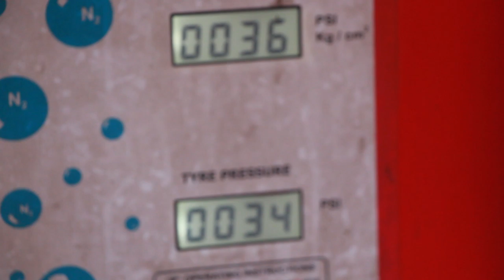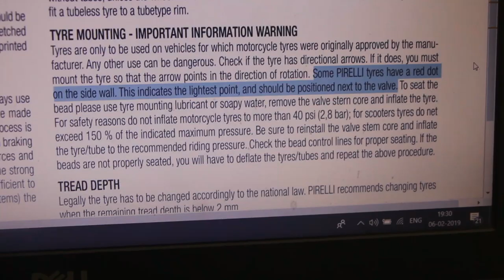Best Bike Wheel Balancing Explained! बाइक का पहिया संतुलन समझ लिया?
Wheel balancing—also known as tire balancing—is the process of equalizing the weight of the combined tire and wheel assembly so that it spins smoothly at high speed. Balancing involves putting the wheel/tire assembly on a balancer, which centers the wheel and spins it to determine where the weights should go.

When tires are fitted to wheels at the point of sale, they are measured again on a balancing machine, and correction weights are applied to counteract their combined unbalance. Tires may be rebalanced if driver perceives excessive vibration. Tire balancing is distinct from wheel alignment.

Manual wheel balancer are used for 2 Wheeler Wheel Balancing.